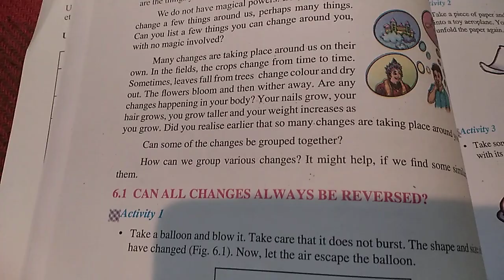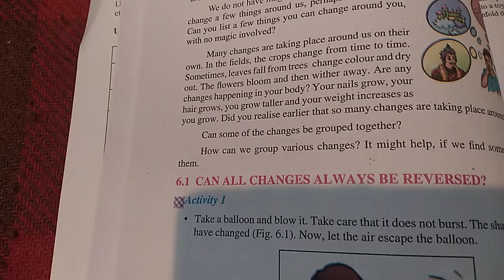30 August 2020